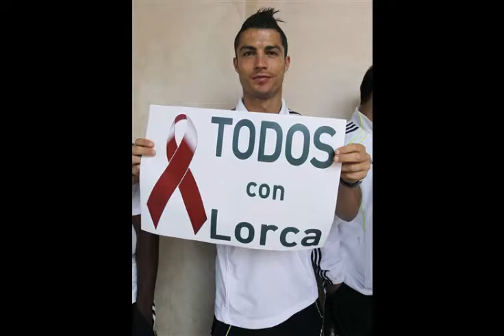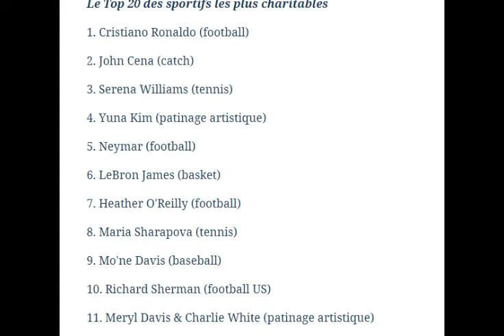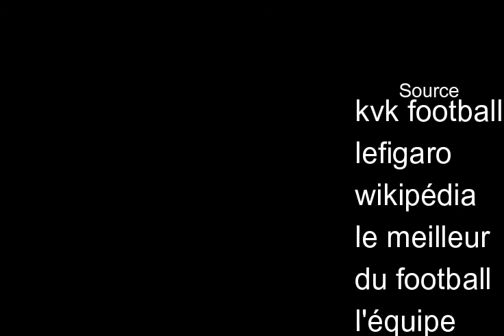7 fois où Cristiano Ronaldo a fait des gros Dons pour aider des Gens.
7 dons de CR7 qui vont vous émouvoir ainsi que le classement des sportifs les plus généreux de la planète